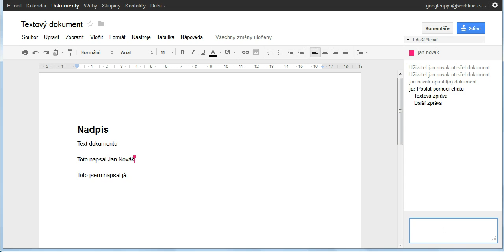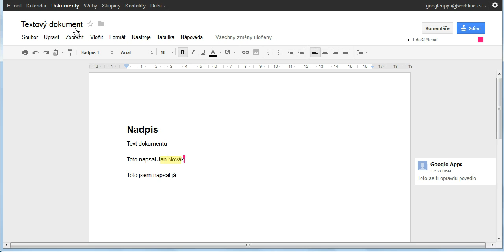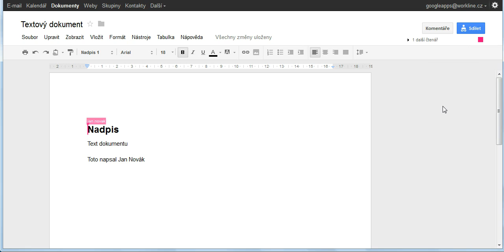10 Dokumenty prace s textem ve vice lidech